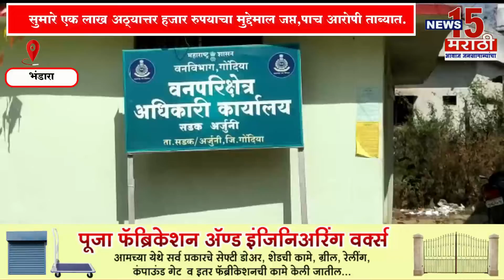भंडारा I सागवानांची अवैध कत्तल करून वाहतूक, सुमारे एक लाख अठ्यात्तर हजार रुपयाचा मुद्देमाल जप्त,